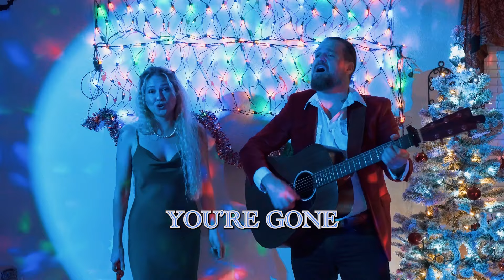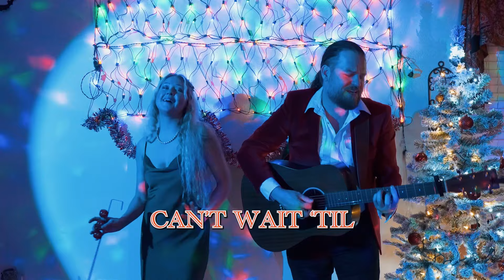Matt Burke - Whiskey Christmas Official Music Video (2024)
Filmed at 8080 Studios in Nashville, TN, "Whiskey Christmas" is a bittersweet holiday toast to anyone getting through the season one drink at a time. From delayed flights at airport Chili's to spiked eggnog with the family, this track captures the realness of the holidays with a smooth pour of humor and heart. Featuring harmonies by Danielle Beu (formerly of the Beu Sisters), this performance serves up the perfect blend of holiday spirit(s) and authentic country storytelling.

Produced by Jason Bobo at 8080 Studios, Nashville TN
Video by Chaz Mazotta

🎄 LIMITED TIME: Get your Whiskey Christmas Crew Neck
Available to order November 25 - December 2 only!